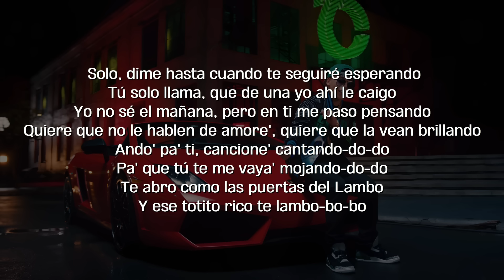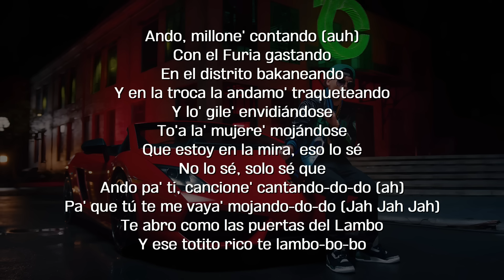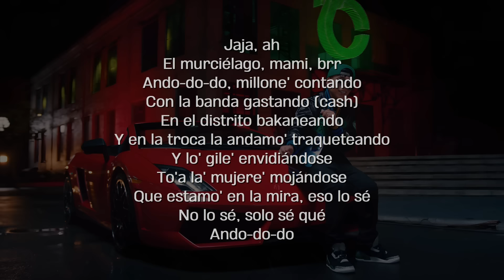Ando canciones cantando jere klein | JERE KLEIN - ANDO (Letra)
Letra:
Solo, dime hasta cuando te seguiré esperando
Yo no sé el mañana, pero en ti me paso pensando
Quiere que no le hablen de amore', quiere que la vean brillando
Ando' pa' ti, cancione' cantando-do-do
Pa' que tú te me vaya' mojando-do-do
Te abro como las puertas del Lambo
Y ese totito rico te lambo-bo-bo
Te recuerdo fumando marihuana
Viniéndote con mi música
Me enamoré de una puta
Y créeme ya no me enamoró
Ser el capitán de esta ola
En serio prefiero estar solo
Ando pa' ti-ti-ti, cancione' cantando-do-do (ah)
Pa' que tú te me vaya' mojando-do-do (si)
Y ese totito rico te lambo
Ando, millone' contando (auh)
Con el Furia gastando
En el distrito bakaneando
Y en la troca la andamo' traqueteando
Que estoy en la mira, eso lo sé
No lo sé, solo sé que
Ando pa' ti, cancione' cantando-do-do (ah)
Pa' que tú te me vaya' mojando-do-do (Jah Jah Jah)
Lo único que pienso en dineral
Pichea eso, déjame solo
En serio me gustan las pistola'
Y el cocodrilo, mami, e' de oro
Subí par de foto' al Instagram, Jah jah
Y ahora to's querén del Jere na' má'
Jaja, ah
El murciélago, mami, brr
Ando-do-do, millone' contando
Con la banda gastando (cash)
Que estamo' en la mira, eso lo sé
No lo sé, solo sé qué
Ando-do-do